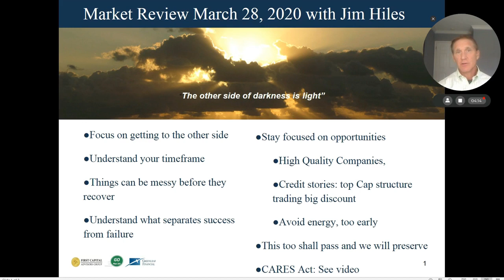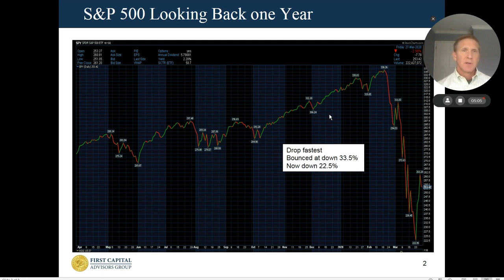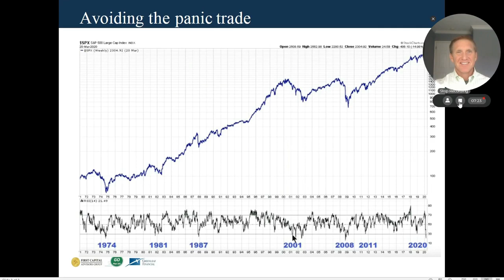March 28th Market Update by Jim Hiles